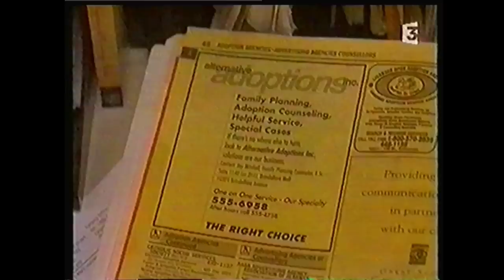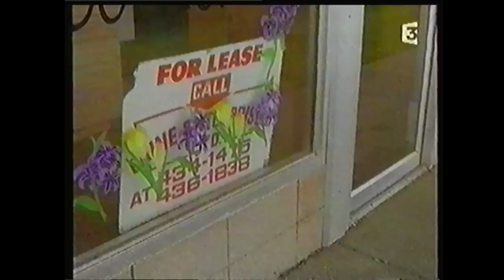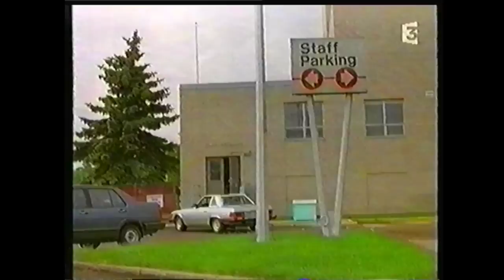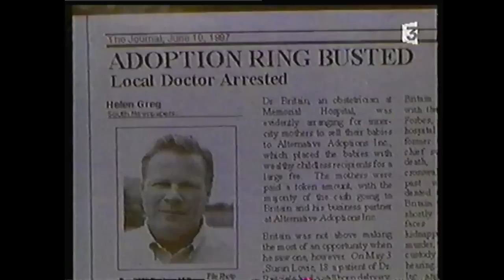Téléfilm "Les enfants de la nuit" - 1997 - VF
Titre VO : Silent Cradle
Synopsis : Helen Creg, une journaliste enceinte, suit l'histoire de deux jeunes enfants retrouvés abandonnés dans un appartement.